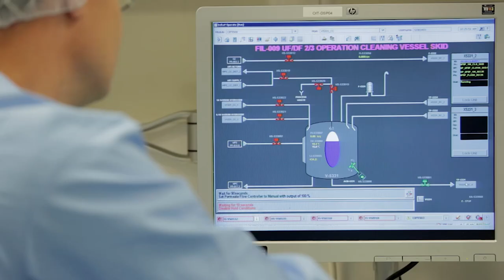International business leaders say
Testimonials from Coca-Cola, Huawei, Sanofi, Skechers, Telenet and Volvo. This video was made possible by the generous support of Telenet.